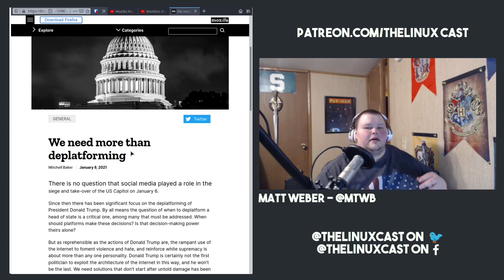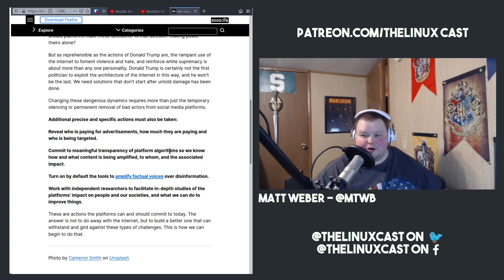Did Mozilla Just Kill Firefox?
Firefox and Mozilla need to stay away from politics.

-- Follow us 🐧🐧 --